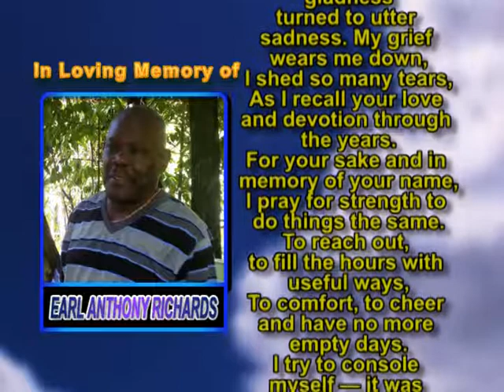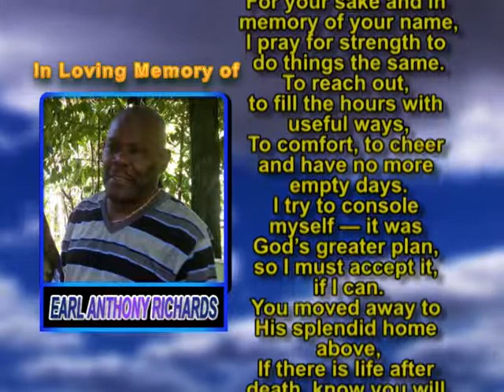Earl Anthony Richards memorial